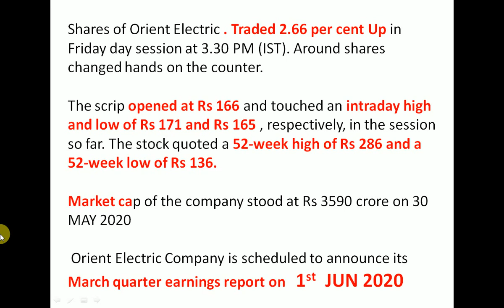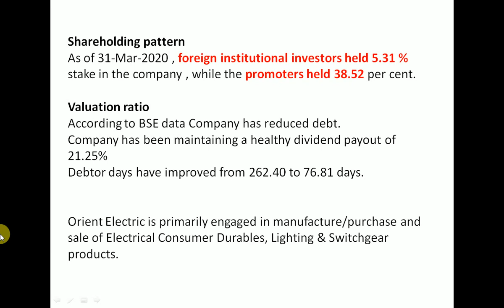Orient Electric Q4 Results 2020 | Orient Electric Share News | Orient Electric Stock Analysis | Orie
Shareholding patternAs of 31-Mar-2020 , foreign institutional investors held 5.31 % stake in the company , while the promoters held 38.52 per cent.Valuation ratioAccording to BSE data Company has reduced debt.
Debtor days have improved from 262.40 to 76.81 days.

Orient Electric is primarily engaged in manufacture/purchase and sale of Electrical Consumer Durables, Lighting & Switchgear products.